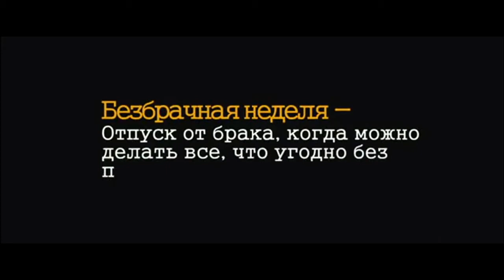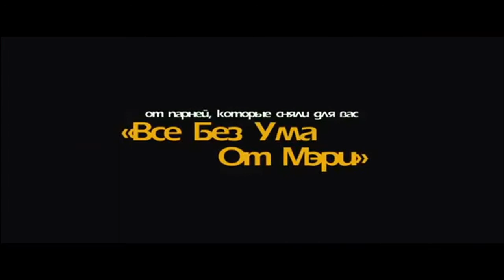Безбрачная неделя (Hall Pass, 2011) - Русский трейлер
Трейлер к фильму Безбрачная неделя (Hall Pass, 2011)

Главный герой получает от своей супруги разрешение на свободные отношения с другими женщинами. Похожая ситуация возникает и в семье его лучшего друга. Когда жены героев также решают воспользоваться подобным «пропуском», история принимает новый оборот.